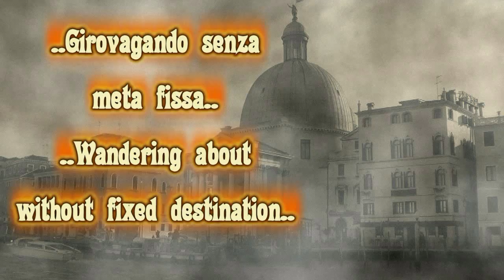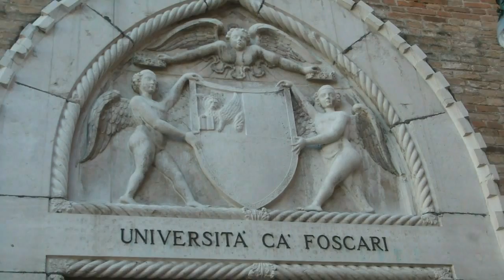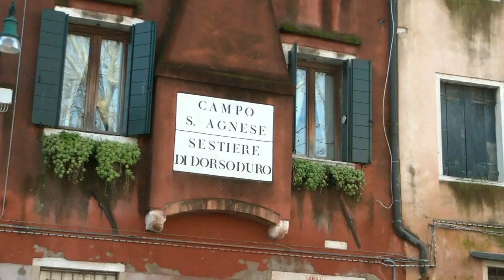Venezia girovagando senza meta fissa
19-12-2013( Riprese effettuate con Videocamera Samsung HMX-H100P/EDS ) Visualizzazioni: 339N. di Mi piace:8 N. di Non mi piace: 0Commenti:25
Grazie Monica! Venezia è una delle città che preferisco e quando posso un giretto me lo vado a fare! Buona giornata e un abbraccio!! Gianni.
Thanks to you to have looked at him! A hug! Gianni.

Ciao Gianni, grazieeee un bellissimo giro a Venezia fa sempre piacere e riscalda l'animo... pensare che la prima volta - da piccola - non mi era piaciuta. Anche mio marito ed io abbiamo intenzione di tornarci, vorremmo rivedere con calma il museo della musica ed aspettare di godere dell'illuminazione serale... anche tu non ce l'hai fatta ad aspettare l'illuminazione, almeno in questa occasione. Grazie ancora, ciao Bruna

Thank you very much for sharing - Very good video from a beautiful city -

Bellissimo video Gianni, Venezia è la più bella città che io conosca è ogni volta che la visito mi stupisce!!! Ti auguro una bellissima Epifania!!! Anita

Hi Nellie, thanks for your comment on my video in Venice. if you have the occasion returns to visit , because deserves him really! An embrace to you Gianni.

Complimenti, bellissimo video!! una città che non finisce mai di stupire, ma la cosa che più mi ha affascinato la prima volta che sono rimasto lì qualche giorno è il piacere di sentire il rumore dei propri passi passeggiando la sera, quando torna la quiete.

Thanks! A regard Gianni

Ciao Bruna, è vero Venezia riserva tantissime cose da vedere, a volte non si sà da dove cominciare, perchè ad ogni angolo c'è sempre qualcosa che ti colpisce! Se avete occasione andate a visitarla, perchè lo merita! Un abbraccio Gianni.

Grazie per il complimento Fernando! Chissà che sia vero. Un saluto Gianni.

Thank you Gianni for this beautiful video. I've been in your city many times and I hope I could go back in a near future. I miss it a lot! Love from New York ♥

Venezia è sempre Venezia. Gran bel video. Severino Marcon

Ciao Alfredo, sono daccordo con te! ormai Venezia è stata vista e rivista migliaia di volte nei suoi luoghi caratteristici che tutti conoscono. Io cercherò per le prossime volte di trovare in questa città, qualcosa di particolare che non sia alla portata dei soliti video che io definisco fotocopie uno dell'altro. Un saluto Gianni.

I thank you to have looked at this video of mine! and Venice is very fascinating! A regard Gianni.

Ti ringrazio Italo, Venezia ha un suo fascino tutto particolare, a volte passeggiando per le sue viuzze sembra di essere in un altro mondo! Un saluto Gianni.

Ciao Perla, ti ringrazio, un pò alla volta spero di farvela vedere tutta, ma ci vorrà del tempo perchè ci sono molte cose da vedere e Venezia è fantastica! Un abbraccio a te Gianni.

Ciao Anita, credimi io abito abbastanza vicino, sono sul confine fra la provincia di Treviso e quella di Venezia, anche se non la ho visitata molto fino ad ora, però ho scoperto che ogni volta mi offre qualcosa di nuovo e così ho deciso un pò alla volta di visitarla tutta, perchè lo merita veramente! Un abbraccio a te Gianni.
..thank you for sharing this video!

Venezia è bella visitata come l'hai mostrata tu... Senza meta e alla ricerca dei particolari Ciao - Alfredo